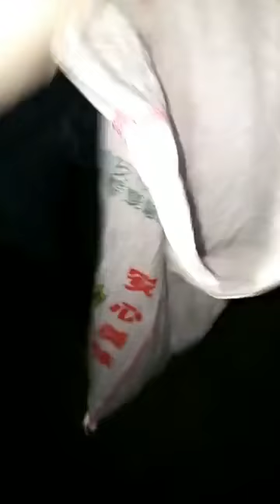หาปูทะเลยามค่ำคืนในไต้หวัน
หาปูทะเลที่ไต้หวัน